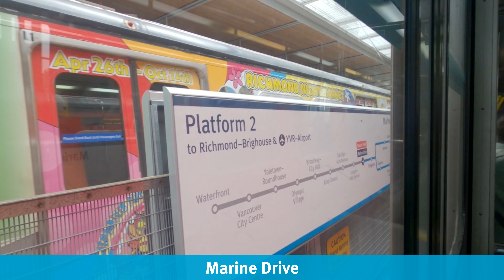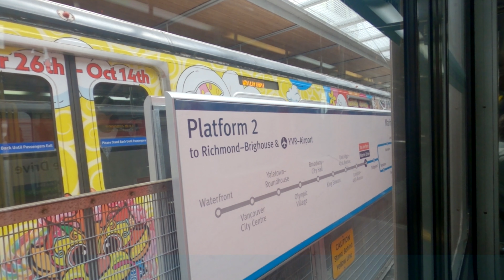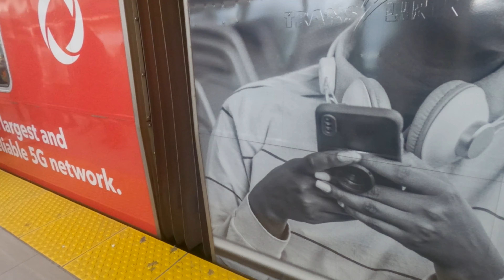TransLink Canada Line SkyTrain - 2008 Hyundai Rotem EMU - Mitsubishi IGBT-VVVF INVERTER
Here are some waves heard on the Canada Line. We hop onto the train at King Edward heading to YVR-Airport. You'll hear the different frequencies that's represented by its speed, the higher the pitch, the faster the train goes, it's as simple as that. This type of motor are mainly found in train systems in Asia, including JR trains in Japan, and trains in Korea.

Filmed by Jason Chow (TransitkidJason)
Voiceovers by Elfren Ordanza & Jason Chow
Inductor recorded by Elfren Ordanza

When I went to Japan last year in Summer 2023, I rode the E233-5000 series trains on the Keiyo Line and heard their motors, I instantly thought,
"Wow, these Canada Line trains are longer!" Please sit back, relax, and enjoy the ride!

Manufacturer: Hyundai Rotem
Model: EMU
Motor: Conventional Electric Motors
Propulsion: Mitsubishi (MELCO) IGBT-VVVF
Fleet number: 103/203
Year: 2008
Route: Canada Line - Waterfront to YVR-Airport

If you like what you see here, please feel free to press the LIKE button, write down in the COMMENT box of your thoughts on what you see here, and pull the SUBSCRIPTION cord of my YouTube channel for more transit videos like this one! Also, if you would like to see more content from yours truly and T2P Films, please consider visiting our page at BuyMeACoffee and send us your support. We greatly appreciate it!

Have fun bussing, training, and enjoy the video!

Check out MetroElfren's social media platform!

Also, check out T2P Films!

Also check the other divisions of T2P Films!